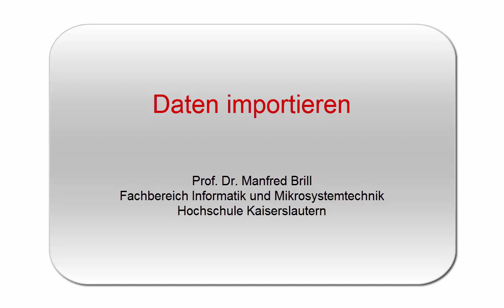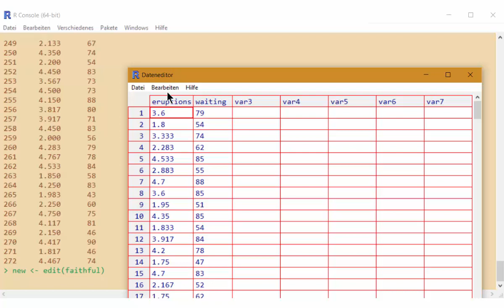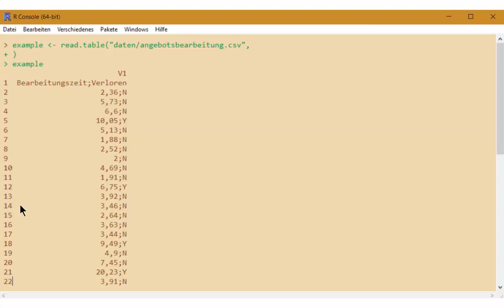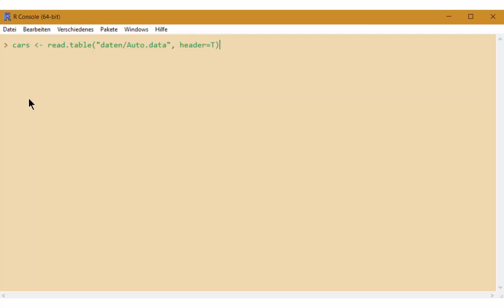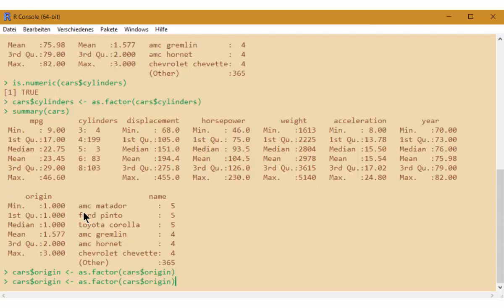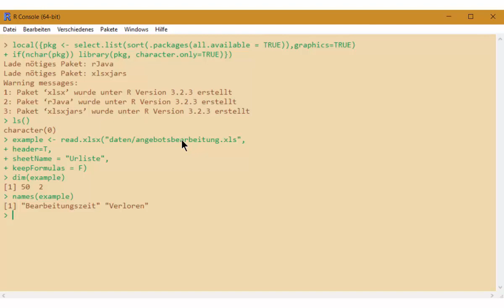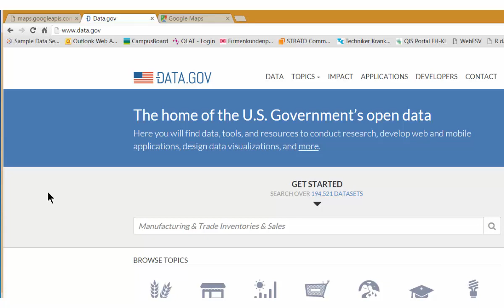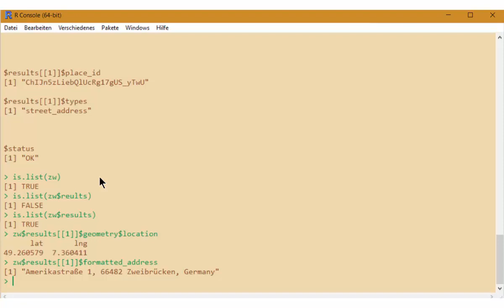|Datenanalyse mit R| Daten importieren